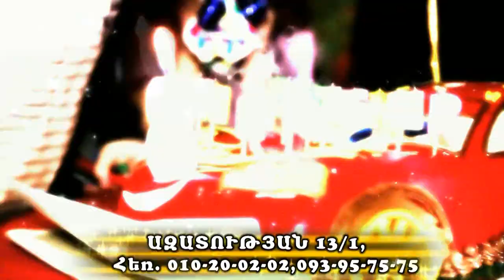Gndlik boqonik - Commercial (kids' cafe)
Canon 7D, Canon 16-35mm f2.8 L II, 70-200mm f2.8 L II, 50mm f1.4,